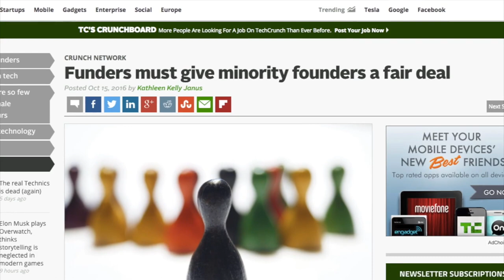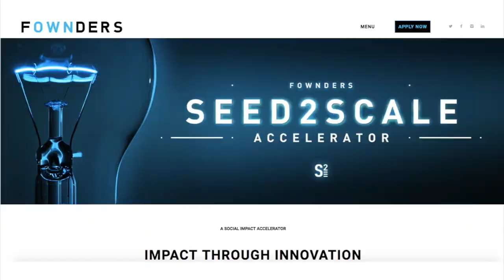How To Create An Influential Personal Brand For Millennials - Gerard Adams Interview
Get your FREE “6 Months To 6 Figures Action Plan” to get the blueprint for growing your brand, business and income in the next 6 months:

READY TO TAKE YOUR IDEA FROM SEED TO SCALE?

When technology, branding and the millennial market meet, something new gets minted: social currency. Now the gold standard for assessing value among entrepreneurs, social currency works by leveraging trust, authenticity and influence to achieve a purpose.

For a personal brand to be successful, it needs to be rich in social currency.

That is what serial entrepreneur and philanthropist Gerard Adams discovered when he suddenly found himself in limbo, following the sale of his company, Elite Daily, for $50 million in 2015. With cash to spare but without the corporate anchor that previously defined just about every aspect of his life, Gerard felt lost as a young business owner whose core business became someone else’s. Fortunately, he eventually realized that entrepreneurs can -- and should -- transcend the businesses they create -- however much passion and heart they put into their ventures. Because just as much as their businesses, entrepreneurs have a brand and a message of their own.

Personal branding matters and in the new economy, it is valued in terms of social currency. Social currency refers to your ability to influence an audience, inspire followers, and gain support from other thought leaders. Much of that depends on the authenticity you exude and the trust you build over time. For Gerard, it took one and a half years since the sale of Elite Daily to build a powerful personal brand that now attracts not only the confidence of budding millennial leaders looking for impactful mentorship but also the respect and support of world-class entrepreneurs.

Join Gerard and Peter Voogd as we delve deeper into personal branding and how you can start building your own social currency using different messaging formats and social media channels.

In this exclusive interview with Gerard Adams,, you will learn...
- The concept of social currency and why millennials need it to thrive in the new economy.
- How Gerard Adams embarked on building his personal brand.
- How to leverage different social media platforms and content formats in articulating your message.
- The ways to protect your personal brand.
- The first simple move you can make to start building your social currency.

Top Quotes:
1. The very very first step is to let go of all fear and let go of all ego."  -- Gerard Adams
2. "You have to lose ego [because] you're not going to get anywhere without collaboration." -- Gerard Adams
3. "It's time you take true ownership. Instead of going 9 to 5, working for someone else's dream, you start living the life that you deserve." -- Gerard Adams

Question:
What is your gift that you want to share with the world?

6 Bullet­Proof Steps To Earn a 6­ figure Income For 6 Months

Get advice from Multi­millionaire Gary Vaynerchuk

Want to take your life and business to the next level?